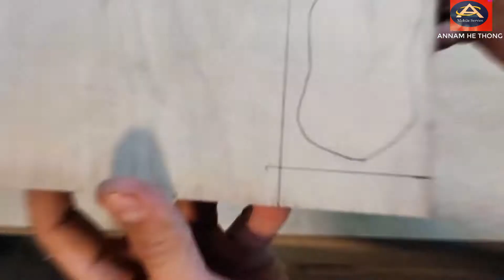Thor's Hammer in Epoxy Resin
Can you make your own robot at home? Absolutely and very easily
There are also many creative ways to do it. invite you to watch in the channel
If the video is useful for you to remember:
See also the section on manufacturing other equipment:
❤️How to Make a Bubble Machine ✅ instructions on how to make a ball generator at home
❤️how to make a robot✅how to make a stair climbing robot✅ how to make a home made project
❤️How to make a lift lever using a syringe ✅ how to do a project or use a syringe.